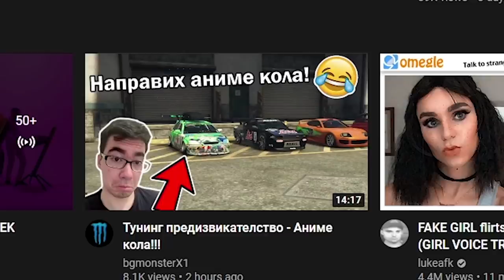ЩЕ ПОТЪНЕ ЛИ МОТОРИСТЪТ? ЛУДИ ХОРА НА ПЪТЯ 😰